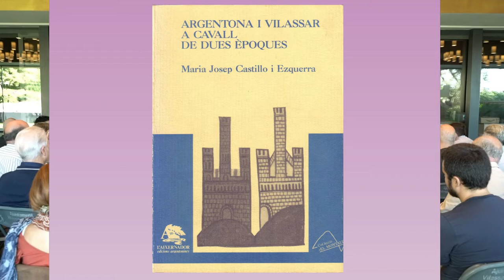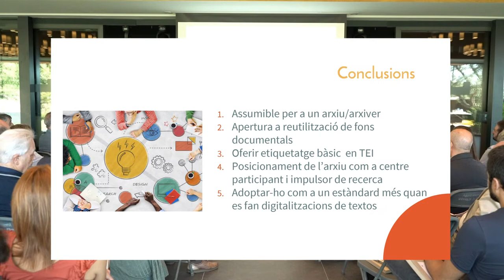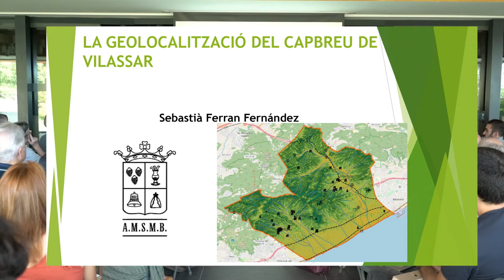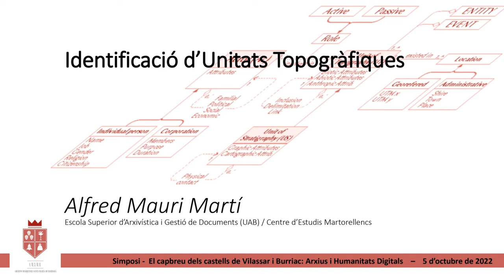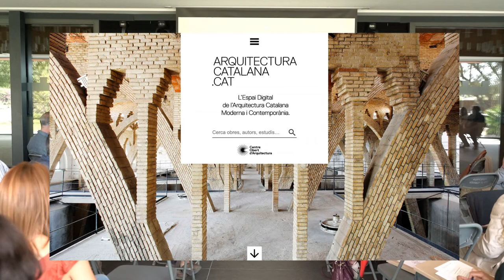Simposi ‘El capbreu dels castells de Vilassar i Burriac: arxius i humanitats digitals’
El 5 d’octubre del 2022, a la sala d’actes del Castell de Vilassar de Dalt, es va celebrar el Simposi ‘El capbreu dels castells de Vilassar i Burriac: arxius i humanitats digitals’, que va congregar nombrosos historiadors, tecnòlegs i professionals de l’arxivística a l’entorn de les diferents comunicacions presentades.

D'aquesta manera, l’Arxiu dels Marquesos de Santa Maria de Barberà, l’Arxiu Comarcal del Maresme i l’Ajuntament de Vilassar de Dalt van organitzar una nova trobada d’aquestes disciplines de recerca i creació.

El Simposi va començar amb la inauguració institucional 00:24 a càrrec de l’Excm. Sr. Ramon de Sarriera-Pinós, marquès de Santa Maria de Barberà (i en nom seu, la Dra. Coral Cuadrada, responsable de l’Arxiu dels Marquesos de Santa Maria de Barberà), del Sr. Andreu Felip 01:13, director de Serveis Territorials a Barcelona del Departament de Cultura de la Generalitat de Catalunya, i de la Il·lma. Sra. Carola Llauró 06:40, alcaldessa de Vilassar de Dalt.

A continuació, es va dur a terme la primera taula rodona, moderada per la Dra. Coral Cuadrada, amb els ponents següents:

08:24 Daniel Piñol (Institut de Recerca en Cultures Medievals (UB): El capbreu de Vilassar: un estudi des de la Paleografia i la Diplomàtica.

30:50 Maria Josep Castillo (Institut Alexandre Satorras / Centre d’Estudis Argentonins Jaume Clavell): Arxius locals i recerca històrica. La meva experiència a l’arxiu municipal d’Argentona.

51:17 Sílvia Arano Poggi (Logisdoc, Serveis Integrals): Edició digital d'un capbreu del segle XIV: exercici d'etiquetatge en TEI.

01:23:27 Josep Vilademunt i Sebastià Ferran (Arxiu Municipal de Reus): La geolocalització del capbreu de Vilassar.

Després de la pausa-cafè, la segona taula rodona, moderada per Alexis Serrano (director de l’Arxiu Comarcal del Maresme), va comptar amb diferents intervencions:

01:52:25 Elena de Ortueta (Universidad de Extremadura): La representación cartográfica de los territorios frontera.

02:10:45 Alfred Mauri (Escola Superior d’Arxivística i Gestió de Documents (UAB) / Centre d’Estudis Martorellencs): Identificació d’Unitats Topogràfiques.

02:31:24 Gemma Colesanti i Vera Isabell Schwarz-Ricci (ISPC-CNR of Naples – Istituto di Scienze del Patrimonio Culturale (CNR): I registri del notaio Marino Mauriello di Benevento nel riconoscimento automatico di scrittura.

02:56:44 Carlota Royo Mata (Coeli Platform): L’arxiu digital de l’arquitectura moderna i contemporània de Catalunya.

03:17:16 Josep Lladós Canet (Centre de Visió per Computador - UAB): Visió per Computador per a la interpretació de documents d’arxius històrics.

Tot seguit, es va obrir un torn de preguntes 03:43:37 per comentar i debatre alguns aspectes dels temes tractats.

Va ser, en definitiva, una jornada per posar de manifest i valorar la importància i la potencialitat indiscutibles de les tecnologies en el món de l’arxivística, les quals estan revolucionant les possibilitats de recerca i de transmissió del coneixement.